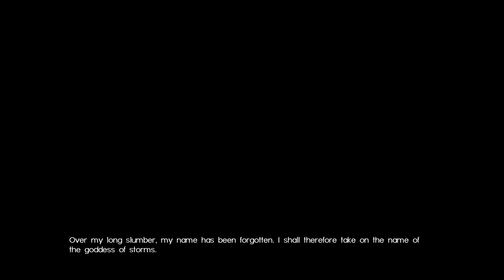Final Fantasy 15 x Final Fantasy 14: Garuda Boss Fight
☆ Boss fight against Garuda in Final Fantasy XV x Final Fantasy XIV crossover.